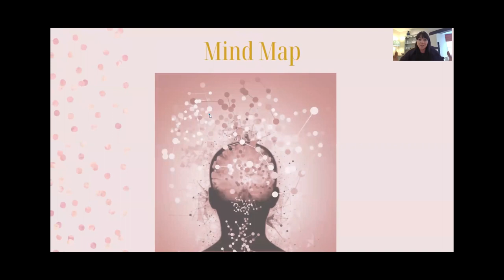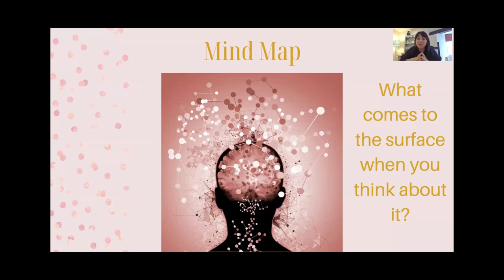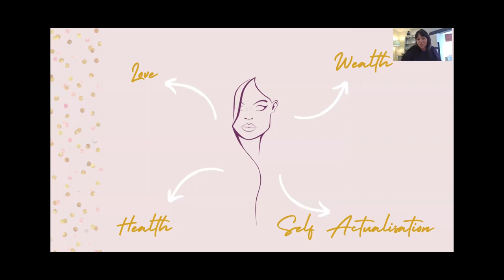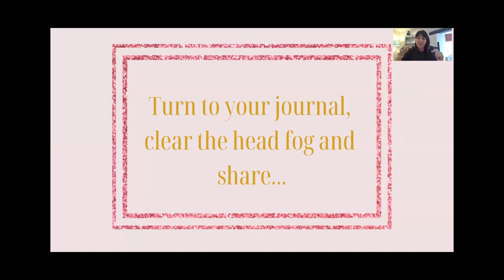DAY 1 Mind Map and Discover Your Root Cause to your Anxiety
Day one of the FREE 5-day workshop. Break the cycle of anxiety. Mindset is everything and here you can get support for anxiety. Discover what is holding you back and learn techniques to aid change, steps forward in the right direction that's just for you. I have been there, it is super difficult and you can quickly feel lost alone and stuck. Let me show you how to take back control, feel calmer and enjoy your present day.